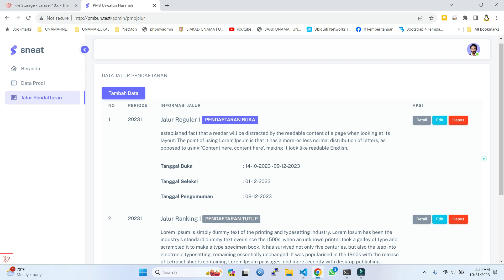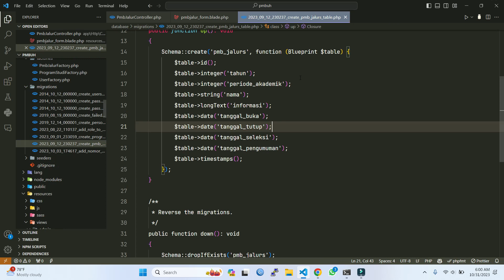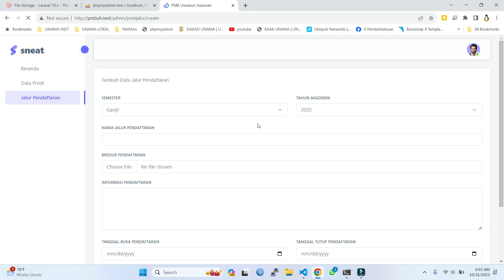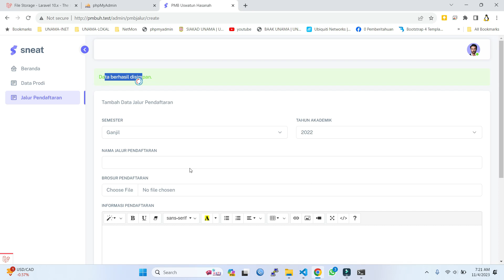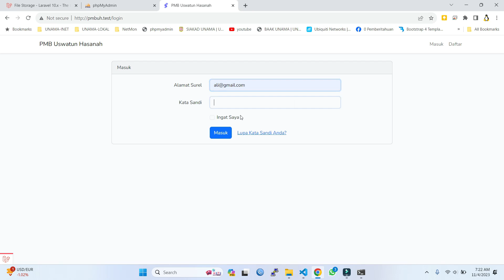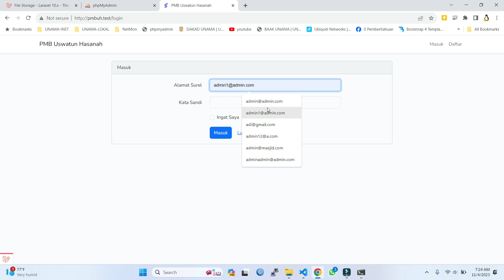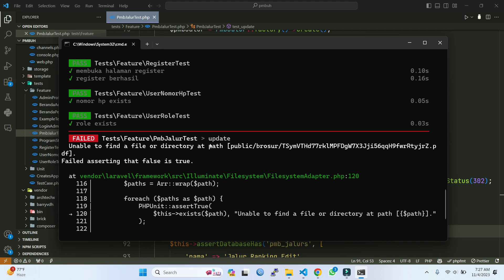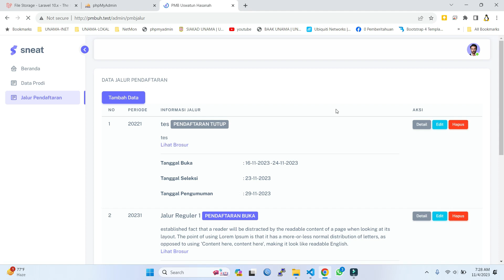Proyek Laravel #19 Membuat Upload Brosur Beserta Testing